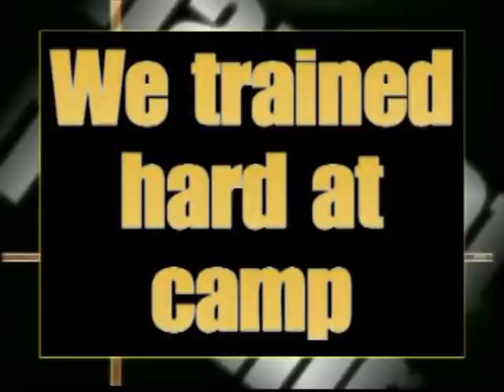"It's Time!" for Bruins Playoffs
Originally conceptualized by Dave Sheldon and produced, directed by Robbie Snooks. Pre playoff video for Chilliwack Bruins video broadcast.